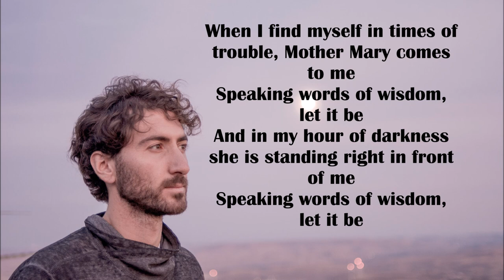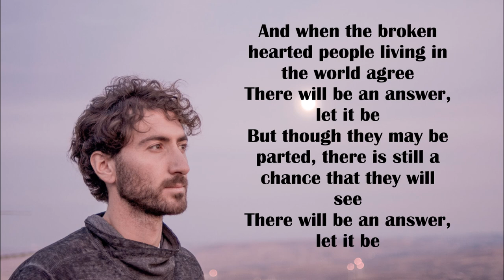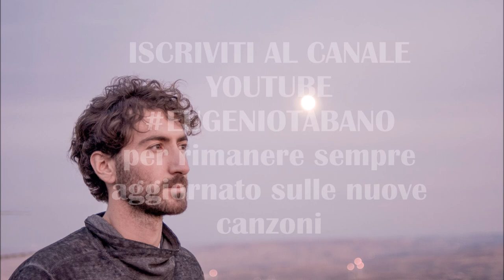EUGENIO TABANO - Let it be (The Beatles cover)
THE BEATLES

Cover by EUGENIO TABANO